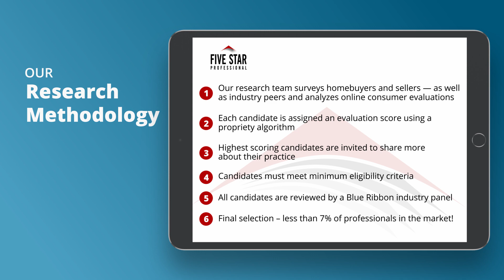2021 Five Star Connecticut Real Estate Agent Margaret Curry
Margaret Curry wins the 2021 Five Star Real Estate Agent Award! Five Star Real Estate Agents represent those who are outstanding in their field. Winning Professionals are selected as a result of a rigorous and objective research process. For any market, e